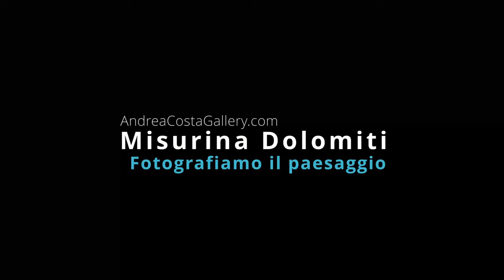Misurina - Escursione fotografica e di paesaggio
Oggi desidero condividere con voi la storia di una bellissima fotografia che ho scattato sulle Dolomiti, a Misurina, una delle catene montuose più spettacolari d’Italia. La fotografia ritrae il Sorapiss, una delle cime più alte e imponenti delle Dolomiti, quasi al tramonto, con i suoi colori grigio scuro e viola che si riflettono sul lago sottostante sottostante. continua su

Grazie per aver letto la mia storia e alla prossima!

Instagram AndreaCostaGallery